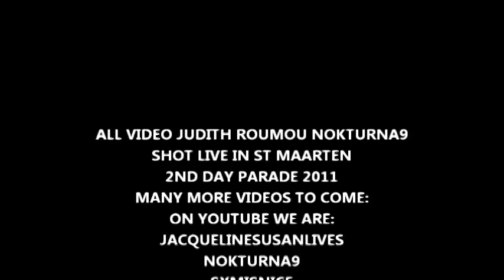LONG VIDEO 2 TWERK, BIG BOOTY, DANCING GIRLS ST MAARTEN CARNIVAL 2015, judith roumou,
MAPOUKA CARIBBEAN ST MAARTEN CARIBBEAN CARNIVALS 2014 DANCING GIRLS, PERREO, PERREANDO, ST MAARTEN CARNIVAL 2014, ST MAARTEN JOUVERT 2014, JUDITH ROUMOU ALL VIDEOS AND PHOTO-OWNER, NOKTURNA9 VIDEOS dutch st maarten sxm carnival videos the best music, dancers and singers videos judith roumou the best caribbean carnival jouvert videos photos judith roumou NEW 2015 BOOTY SHAKE! SXM CARNIVAL KING MELODY 'PUSH IT BACK!